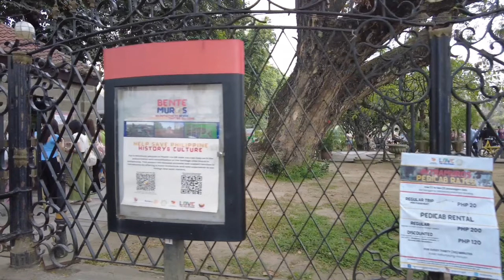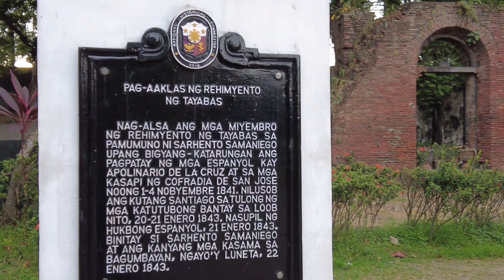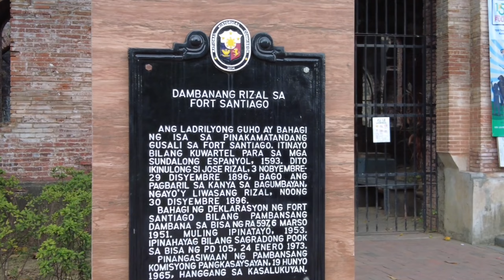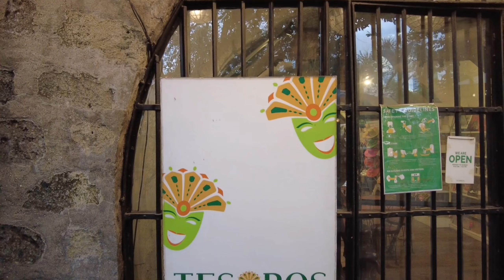Fort Santiago Intramuros Manila Philippines | Walking Tour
Fort Santiago is built on 1571 by Spanish Navigator and Governor Miguel Lopez de Legazpi. It one of the best Historic Attraction to visit here the Philippines.